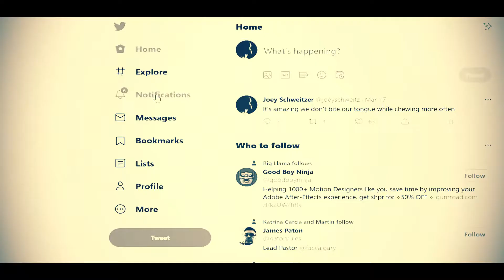BACK AGAINST THE WALL - Jim Rohn Motivation 2021 - Mind Over Matter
Video Title: BACK AGAINST THE WALL - Jim Rohn Motivation 2021 - Mind Over Matter

FAIR-USE COPYRIGHT DISCLAIMER * Copyright Disclaimer Under Section 107 of the Copyright Act 1976, allowance is made for "fair use" for purposes such as criticism, commenting, news reporting, teaching, scholarship, and research. 1) This video has no negative impact on the original works 2) This video is also for teaching purposes. 3) It is transformative in nature.